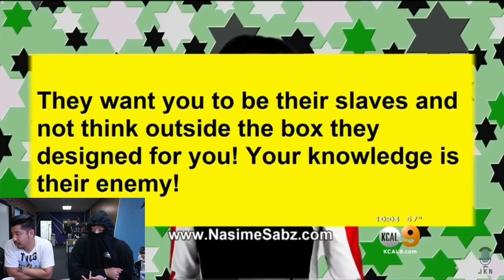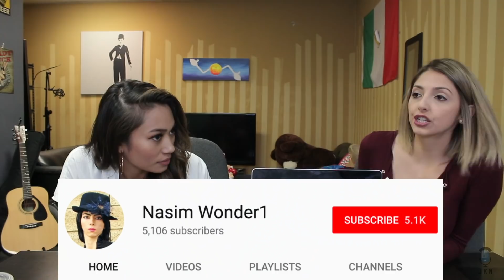More Sad Times News ft. Jess Lizama & DavidSoComedy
Special Thanks to Our Guests & Friends:
Jess Lizama

Cast:
• Commentary by: Jess Lizama, David So, Joe Jo, Bart Kwan, & Geo Antoinette